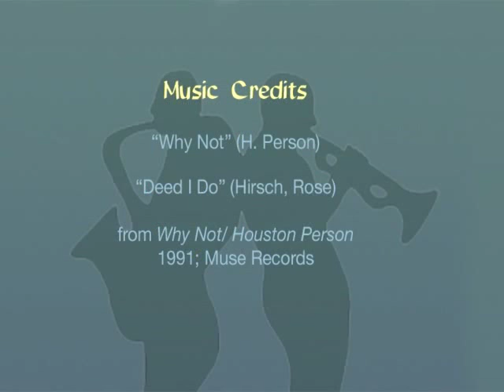Houston Person part 1 Interview by Monk Rowe & Michael Woods, 5/29/1995 - Caribbean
Saxophonist/band leader Houston Person talks about the role of R&B and Gospel music in jazz, balancing technique and emotion, and the importance of art in everyday life.

107) which allows use for commentary, criticism, news reporting, research, teaching or scholarship without requiring permission from the rights holder. 107) which allows use for commentary, criticism, news reporting, research, teaching or scholarship without requiring permission from the rights holder. For assistance, please contact the Fillius Jazz Archive, Hamilton College, 198 College Hill Road, Clinton, NY 13323.